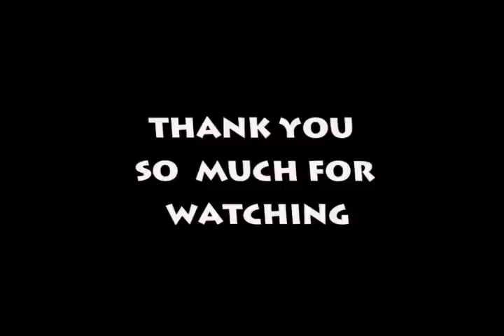forever - drake choreographed by carlo chua bandila fusion dance crew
big big thanks to all who those supported our free dance workshop...till the next one.. much respect from all of us.

p.s:

the steps are made an hour before the workshop sorry for some that are not executed properly and no mirror available during the practice

*typo error "coming"

choreographer: gianne carlo chua
team: bandila fusion dance crew
aff: groove unlimited dance community
location: davao city philippines
music mix: carlo chua